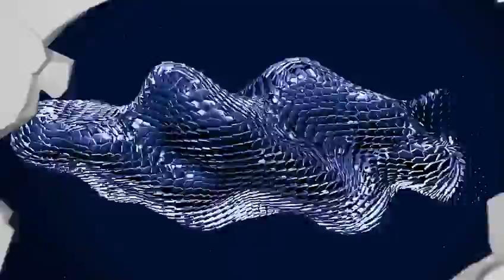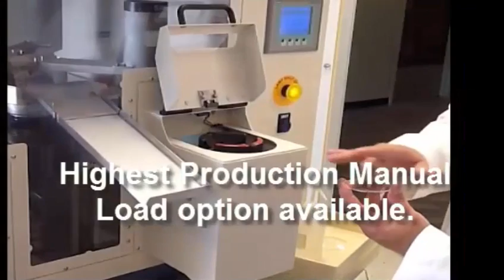Velocity Production Coater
Coburn’s new Velocity Optical Lens Coater is a fully automated industrial hard coating system providing the highest throughput of any system on the market while also delivering excellent yields.